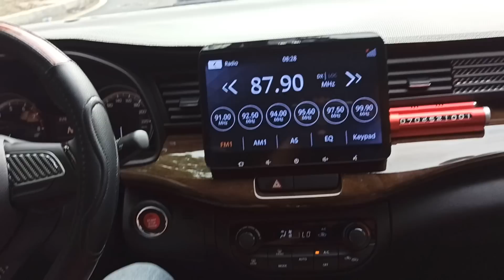Bổ túc bằng mới nâng cao kỹ năng lái đường trường đường phố và hướng dẫn quản sát các biển báo mới